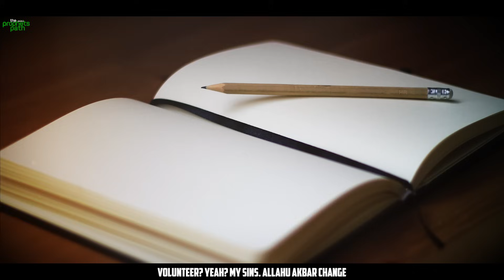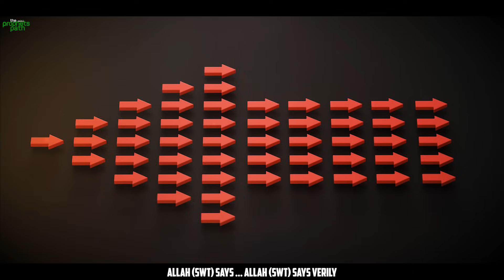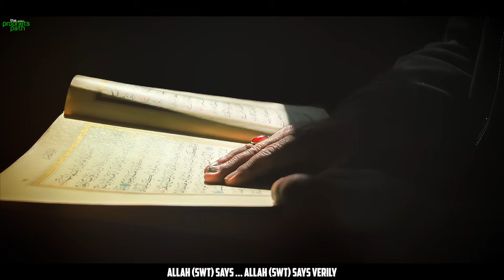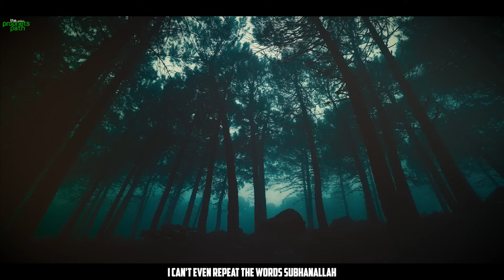THIS MUSLIM WILL HAVE A GOOD ENDING (BEAUTIFUL VIDEO)